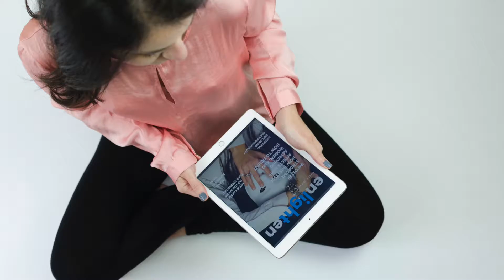The Journey of Starting a Business | Red Skirt Media Video Production for Female Founders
How I started my business and became a founder -- you can also read the more complete story on Red Skirt Media's blog here:

Share Your Story with Your Audience!

We're a video production company based in Washington, DC, on a mission to help female founders stand out in the crowd.

Sign up to learn how to use video to stand out in the crowd